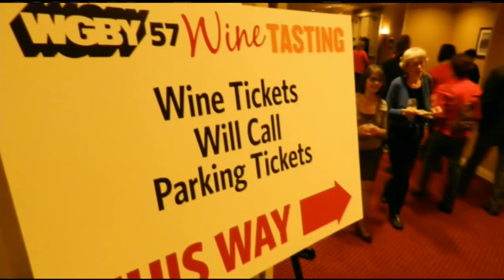Mass Appeal 30th Annual WGBY Wine Lovers Weekend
The 30th Annual WGBY Wine Lovers Weekend is coming up, where you can wine and dine to your heart's content!